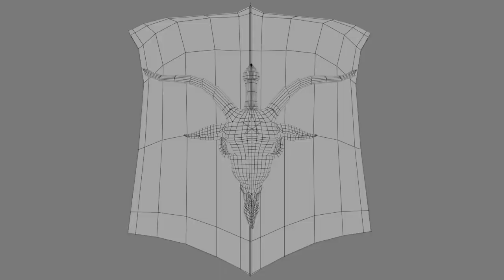Baphomet Head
Done for one of UNi’s assignments!